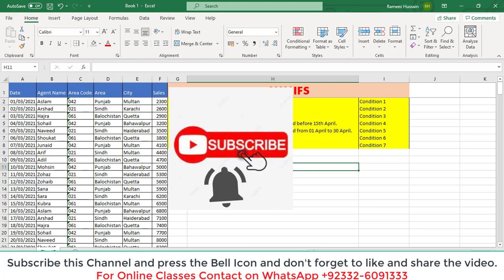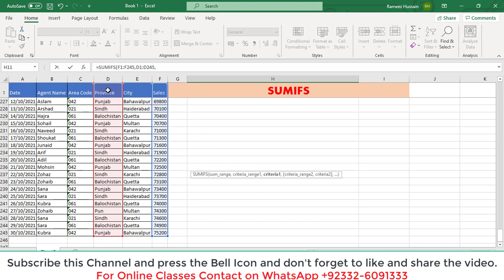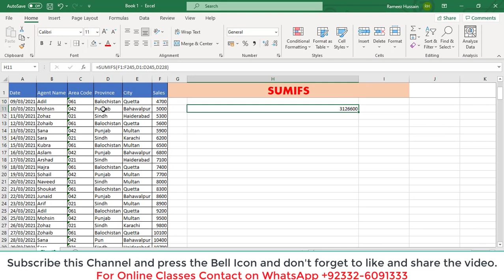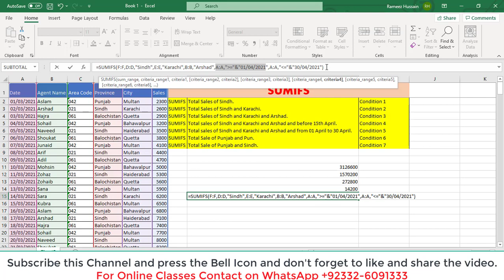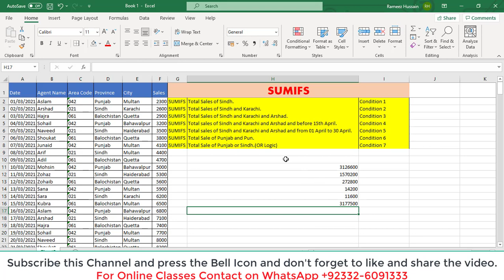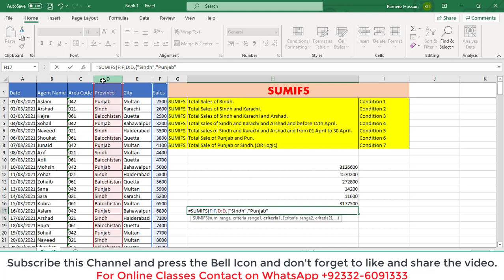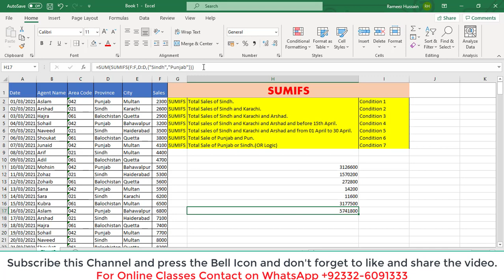SUMIFS Formula in Excel in Hindi/Urdu|SUMIFS multiple criteria|SUMIFS Formula between date ranges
Rameez Hussain#SUMIFS Formula in Excel#office 365
In this lecture we will discuss in detail the SUMIFS formula with seven different conditions in Excel in detail. We will cover the below points in this lecture.
1- How to Apply SUMIFS Formula in Excel for one/Single Criteria.
2- How to Apply SUMIFS Formula in Excel for two or more than two vriterias.
3- How to Apply SUMIFS Formula in Excel for particular dates.
4- How to Apply SUMIFS Formula in Excel between the date ranges.
5- How to Apply SUMIFS Formula in Excel if criteria is not exact in the criteria range.
6- How to Apply SUMIFS Formula in Excel if two or more than two criterias are in the same criteria range.
7- Why SUMIFS Formula show 0 value in excel. (If your value returns o after applying SUMIFS formula then watch the complete video you will get your answer).
If you have any questions you can ask in the comments section.